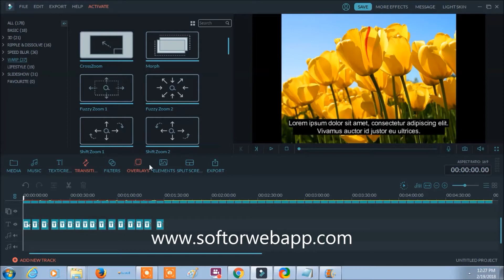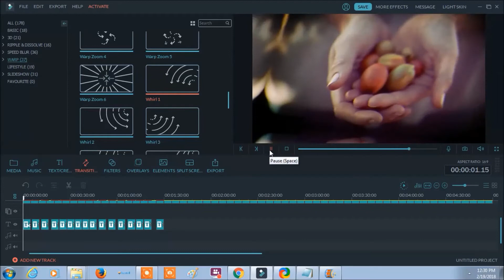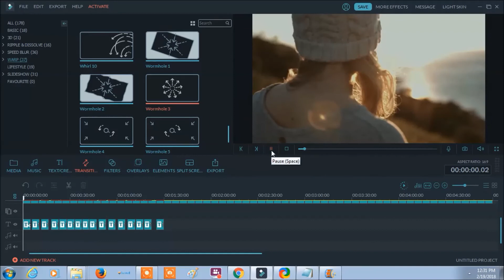Transistion warp filmora | Demo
In this demo transition warp video the available types are ,
1.Zoom
2.To infinity
3.Morph